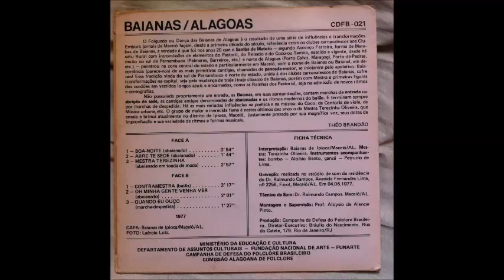Baianas de Ipioca - Alagoas / Mestra: Terezinha Oliveira - Oh Minha Gente Venha Ver (1977)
From 7 Inch - Baianas/Alagoas - 1977